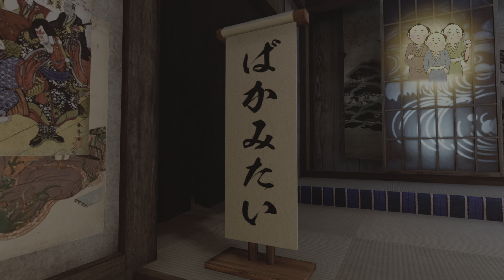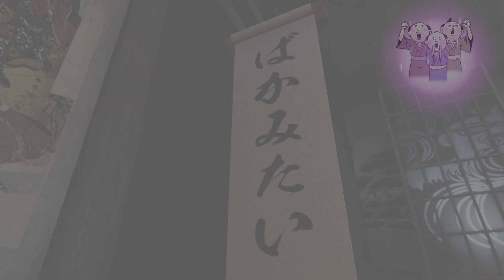Like a Dragon: Ishin! Baka mita